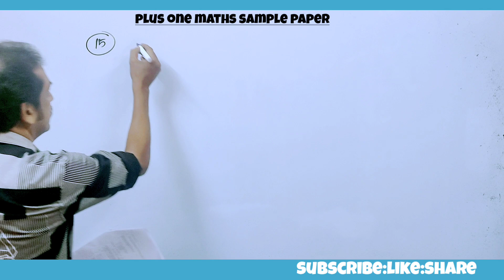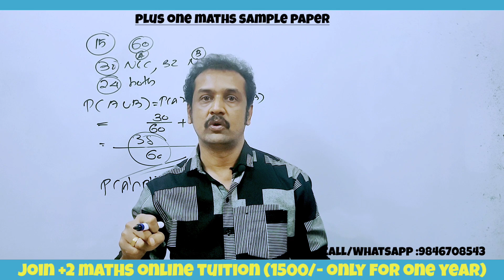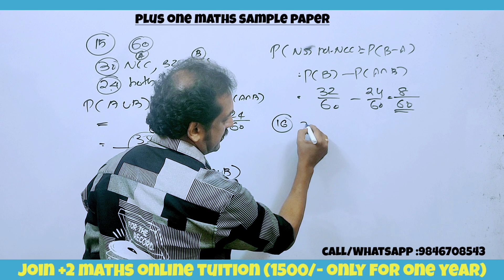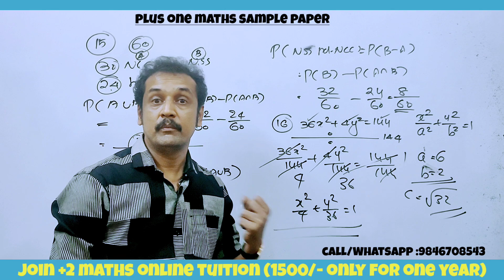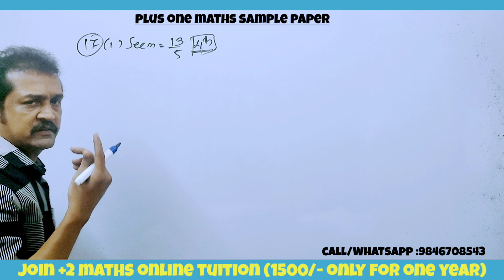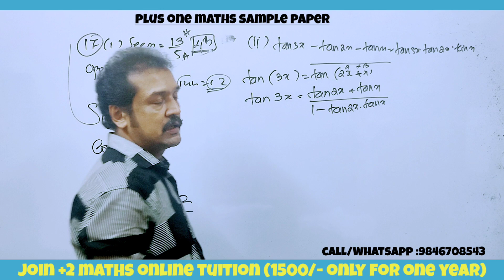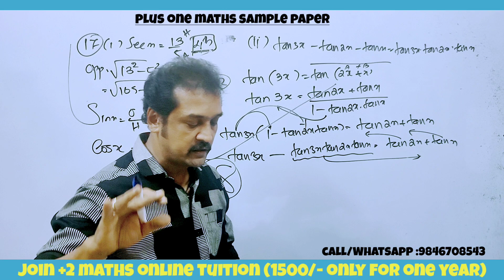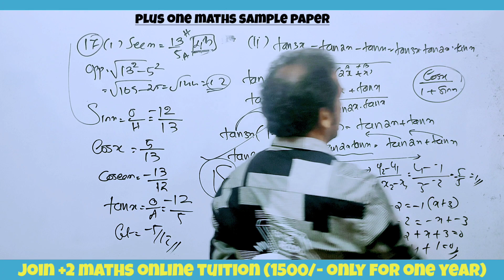പ്ലസ്‌ വൺ 💯sample question part 2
Kerala plus one public exam questions and answers
 Kerala Public exam mathematics revision classes
 old chapters revision for Kerala plus one mathematics public exam